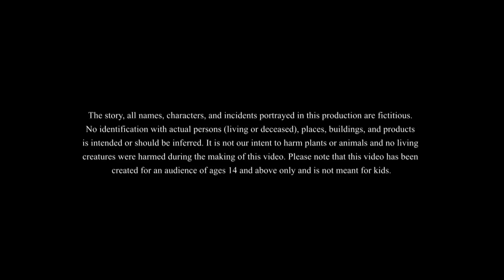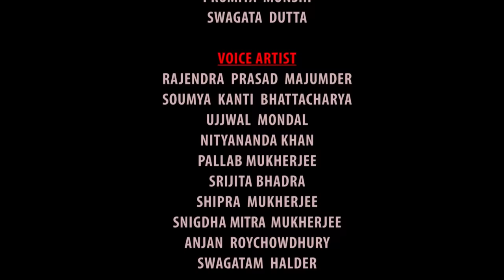Bhoot Bunglow - Bangla Horro Story || Ssoftoons Golpoguccho || Shakchunnir Notun Golpo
@Golpoguccho Presents Bhoot Bunglow. Our New Horror Story for Youth. Ssoftoons Thakurmar Jhuli Series

Caution : This video is suitable for 14+ viewership only. Please Visit our Facebook Channel for some new series.